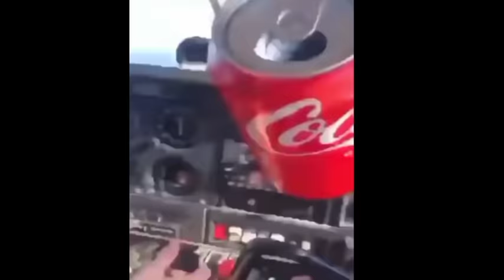Gate react to the bois go to Macdonald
credit to @joshdub